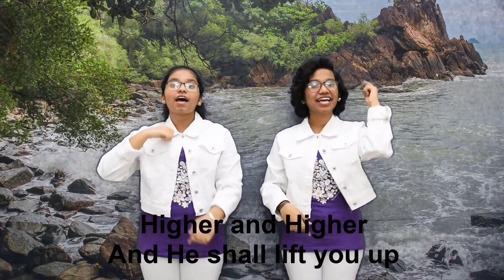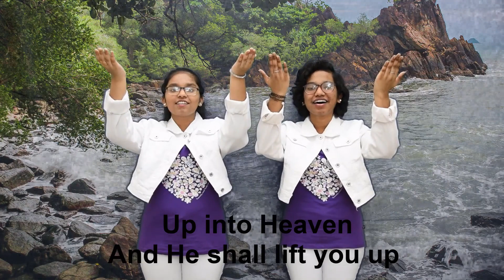sundayschool: A Reputation of Humility -Tr. Peter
Lesson:   A Reputation of Humily Tr. Peter (8-13 Years)
Bible Ref:  Daniel 5:1-30 (The Writing on the Wall)
Memory Verse: "Humble yourselves before the Lord, and he will lift you up." James 4:10 NIV